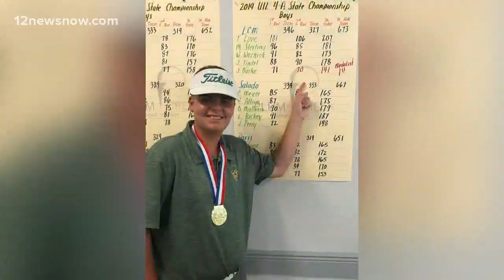Burke reflects on winning Class 4A State Championship as a sophomore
LCM sophomore has dominating season